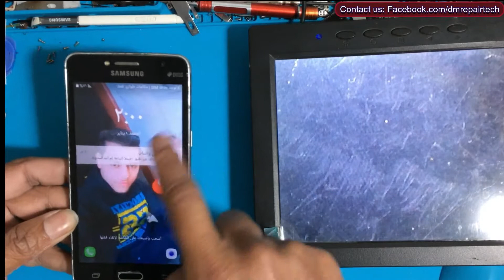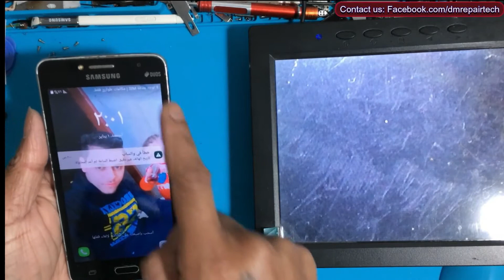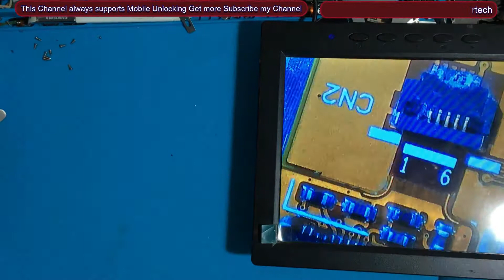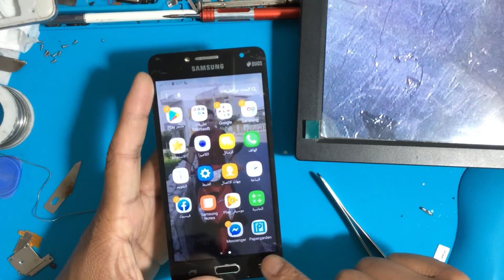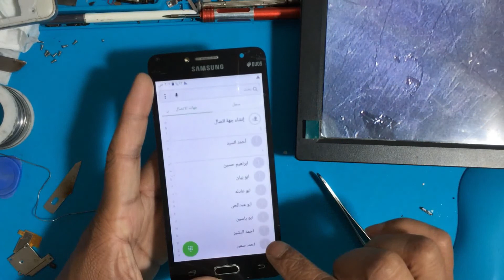touch Screen not working after water damage # কিভাবে water Damage মোবাইল গুলো টার্চ সমাধান করবেন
Hey guys!
This is my new video for All Phone Touchscreen not working after water damages.

আমি MOHAMMAD DULAL লেবানন থেকে, মোবাইলের Hardwares and Software কোন কাজের সহযোগীতা পেতে যোগাযোগ করেতে পারেন Facebook.com/dmrepairtech